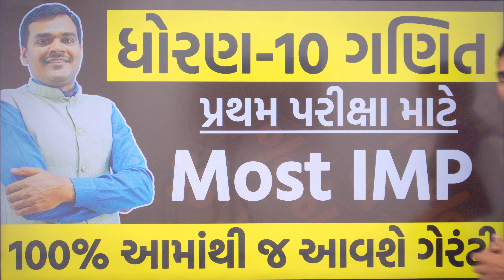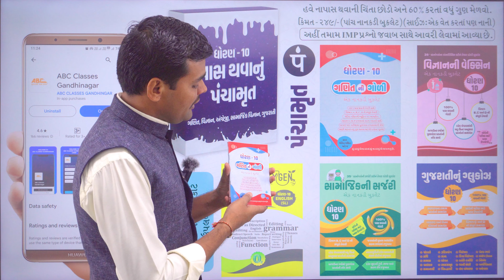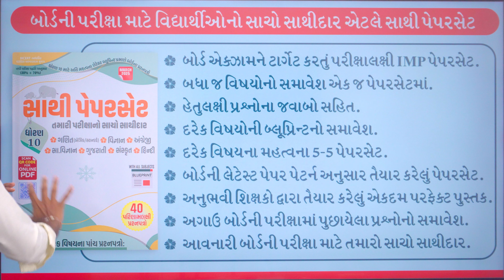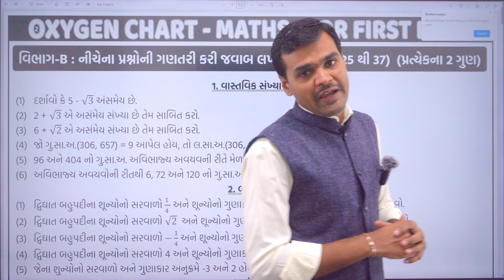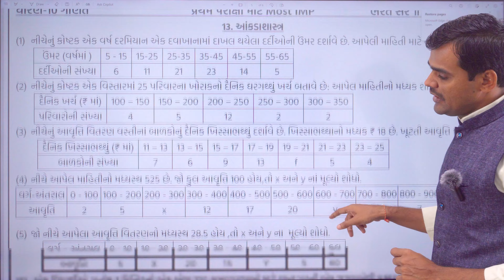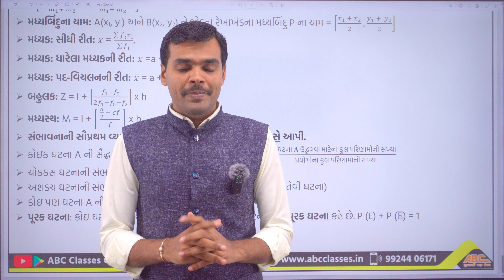STD 10 Ganit Pratham pariksha IMP Prashno | STD 10 Maths First Exam IMP 2024